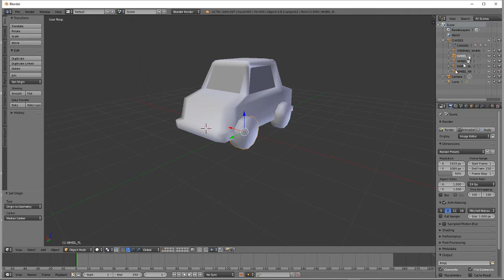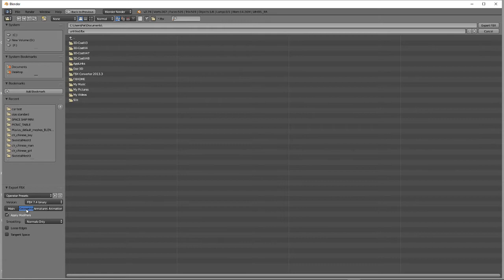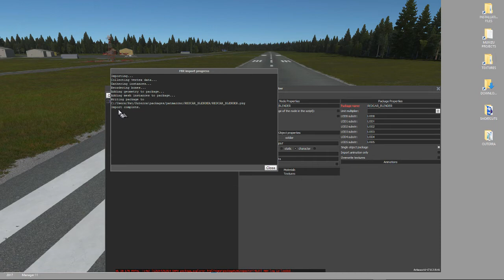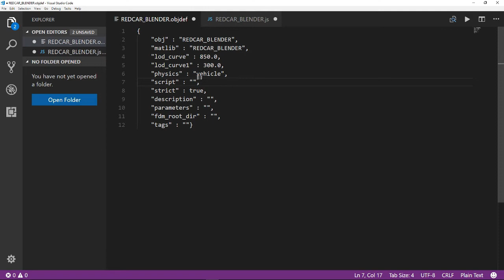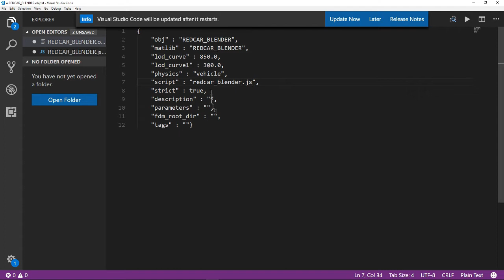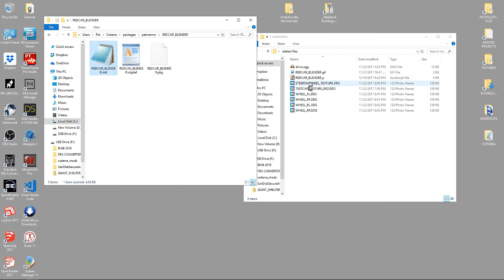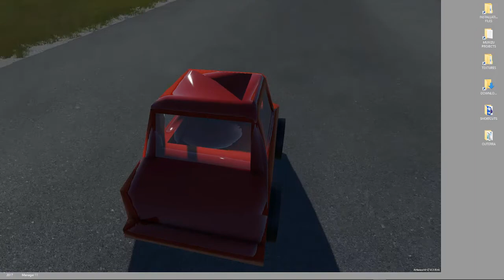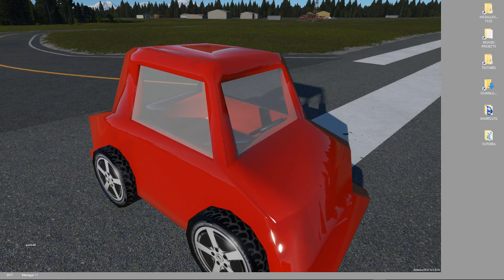How to import a vehicle into Outerra via FBX import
Part of a series on using Outerra as a tool for animators. The rest of the tutorials can be found

The project shown in this tutorial and all of its related files can be downloaded from here: